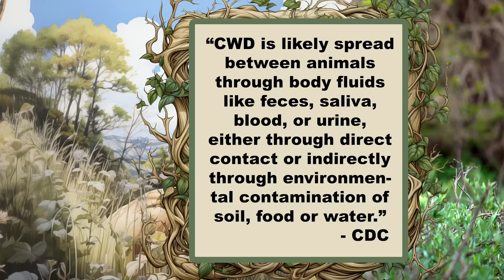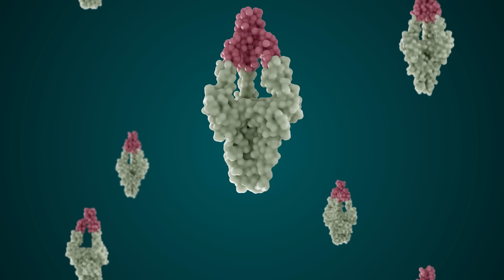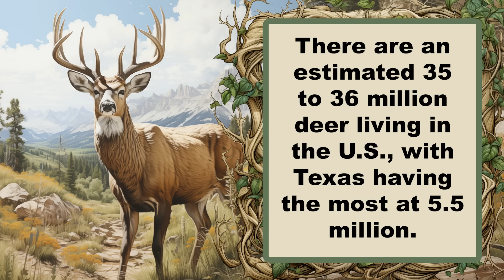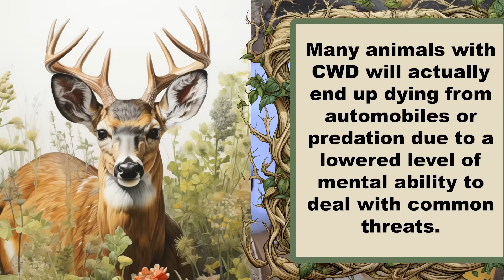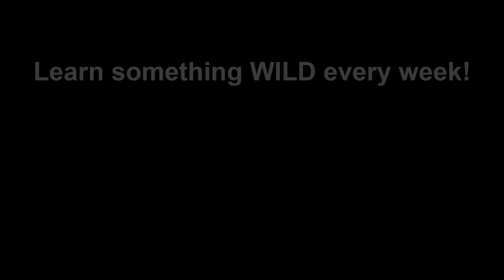'Zombie Deer' (Chronic Wasting Disease) found in Yellowstone: Wild News Weekly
Zombie Deer Disease, officially known as Chronic Wasting Disease (CWD), was recently discovered in Yellowstone National Park. On November 14th, officials uncovered a mule deer carcass infected with this rare and fatal affliction. CWD, characterized by a contagious prion causing neurological breakdown, has been spreading across the United States, Canada, Scandinavia, and even reaching Korea.

This video covers the symptoms, transmission risks, and the alarming case of its first occurrence in Yellowstone. Although the Centers for Disease Control state no recorded cases of CWD transferring to humans, questions linger about potential links, especially after a 2004 study suggesting risks to primates.

Wildlife officials are working to contain the disease through testing initiatives, active quarantines, and carcass disposal programs. Learn how you can contribute by reporting sick animals to local wildlife authorities and avoiding the consumption of potentially exposed meat.